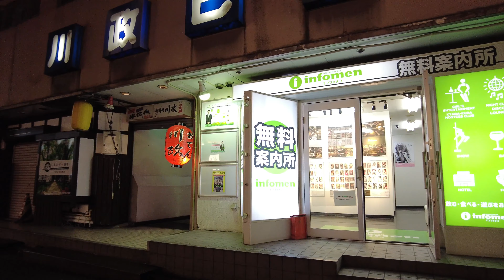国分町 仙台｜賑わい復活！週末の東北最大繫華街を散策【4K】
宮城県仙台市の青葉区国分町を土曜の夜に散策してきました。
緊急事態宣言が解除され多くの人でにぎわっていました。

00:00 国分町通り
04:40 七福通り
07:30 稲荷小路
11:50 一番町四丁目商店街

あてのない気ままな散歩ですが、収録音はバイノーラル録音なのでヘッドホンを使うと臨場感を味わえます。
※音量にご注意ください。

「もっとこうしてほしい」「ここを歩いてほしい」等のご意見もコメント欄にいただけたら幸いです。